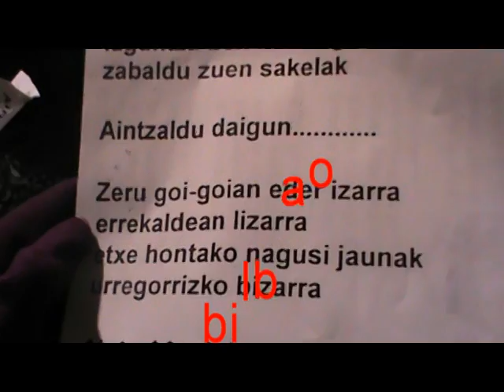agate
agate deuna 2013 bilbao
un año mas siguen sonando los palos y las voces por las calles.
eskerrik asko!!!